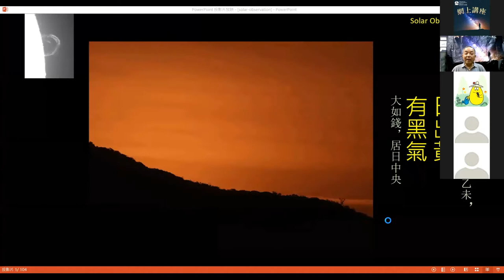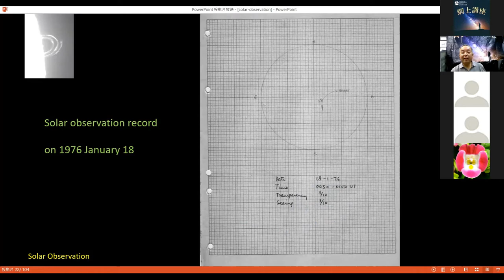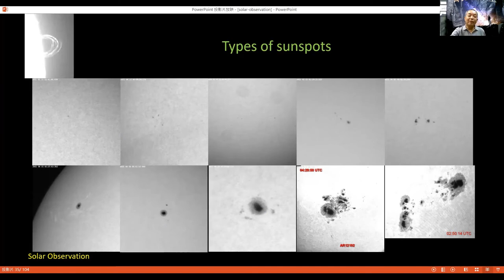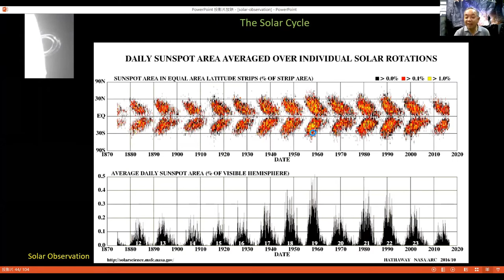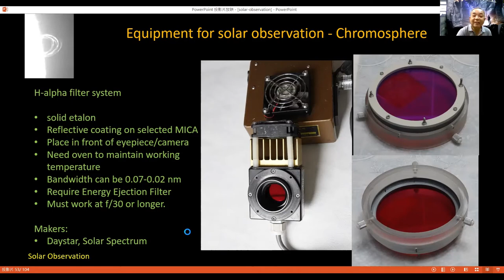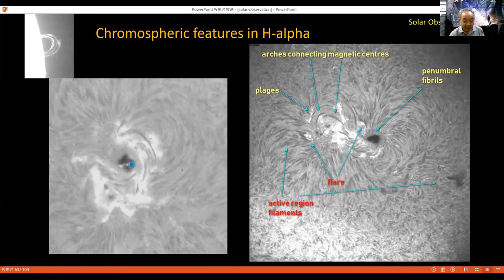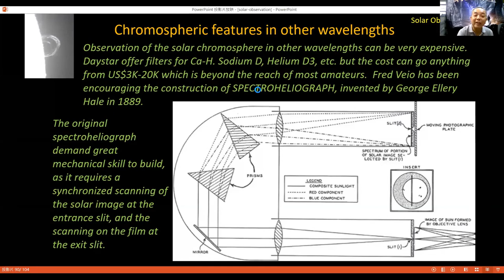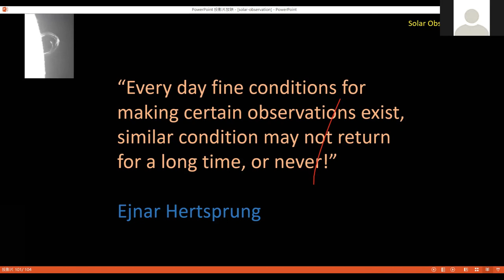【天文有得講】業餘天文愛好者的太陽觀測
炎熱的夏天，只要在陽光下稍作停留，自然便感受到太陽的威力。
太陽是離我們最近的恆星，如果想嘗試進行觀測，就必需要做好安全措施，因太陽的巨大能量對觀測設備和觀測者都會造成一定的危險性。今次講座邀請到長期專注太陽觀測的潘德新先生為大家介紹入門方法，有興趣朋友就不要錯過啦。

日期：2021年6月27日 (星期日)
時間：下午3時至5時
講者：潘德新先生 （HKAS資深會員）
題目: 業餘天文愛好者的太陽觀測

內容簡介：
● 太陽觀測入門
● 重點介紹觀測光球層和色球層的方法
● 觀測設備的應用
● 觀測數據的處理
睇完記得Like、Share、Comment，同埋「訂閱」香港天文學會嘅Channel呀！多謝大家支持❤
如果想深入探索呢片美麗星空既秘密
想一齊學天文，去睇星，認識更多新朋友！
唔好等啦，快啲加入我地成為會員啦~